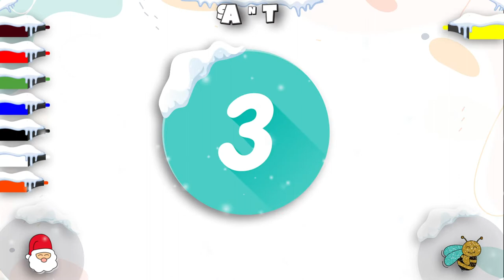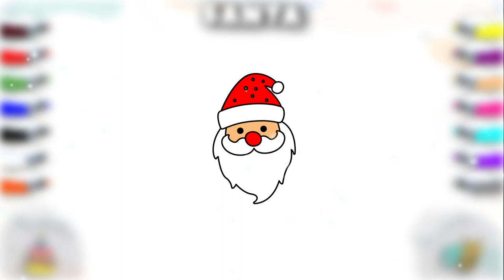How to Draw and Color a Santa 🎅🏻 by artsplash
​ @Artsplash Heyyeaaa!!
Let's learn together to ✏️Draw and Colour a Santa 🎅🏻

 How Artsplash help your Creativity?
🖌️We have drawing tutorials on everything
🖌️Celebrate Christmas, Valentine's, New Year's, Birthdays, Mother's Day, Father's Day,  etc. with Cute drawings for the occasions!

Come on, let's paint together...🎨

Video Chapters
Intro 0:00
How to Draw Santa 0:21
How to Color Santa 1:13

Also, watch